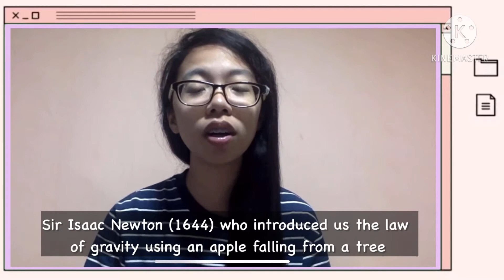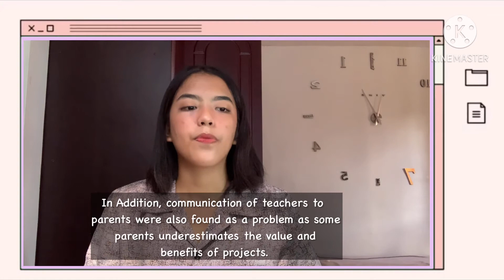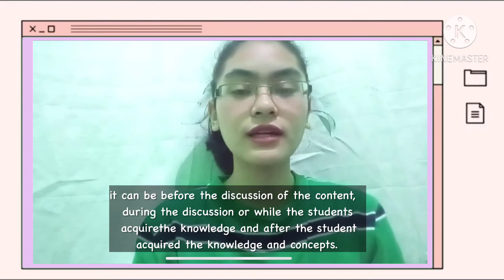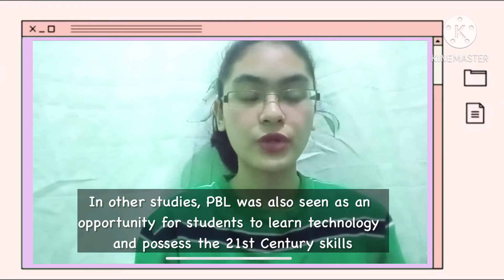Project Based Learning